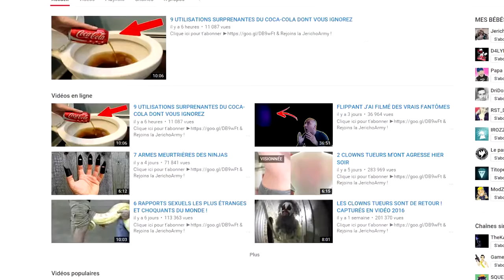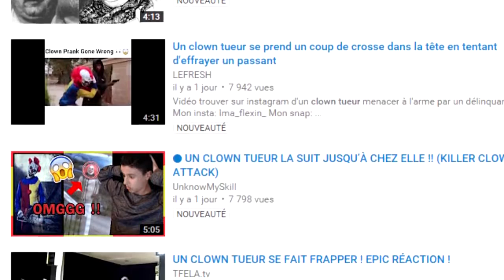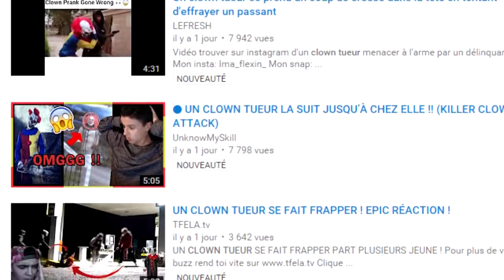LES FAUX CLOWN TUEURS DEMASQUÉS !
Merci d'avance.